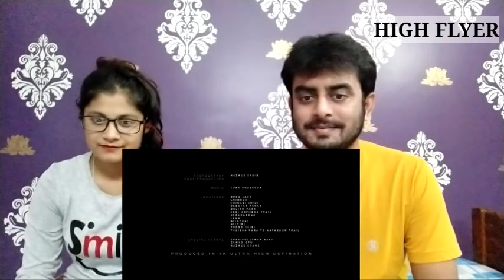Indian reactions on | BANDARBAN 4K | BANGLADESH TIMELAPSE | Reaction!!